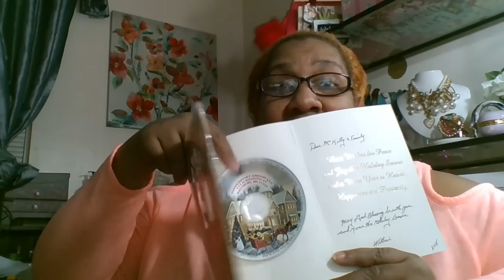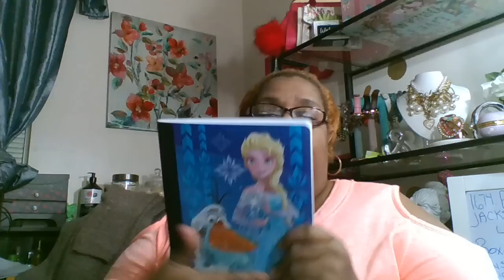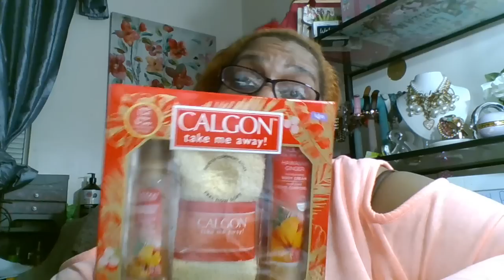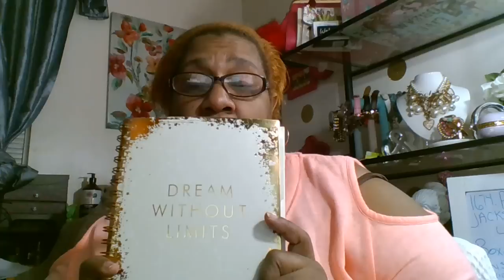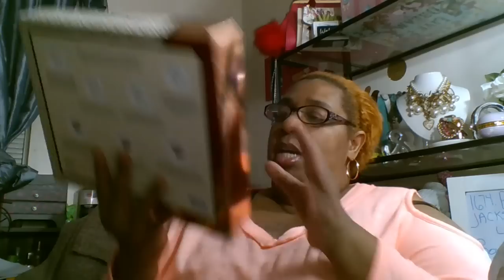Walmart Christmas Clearance Haul. I Got Family Mail, With Netflix Movie Chit Chat .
For all my family that had the chance to check out the Netflix movie Bird Box .. I am so very happy that you guys enjoyed it  we are going too have to go live and talk about soon. I would like too thank all the beautiful ladies that took time to send me some amazing Christmas cards God Bless and thank you for uplifting me and making me feel loved and thought about .     You guys the christmas clearance is on and people are ever where .. I had a chance to get to Walmart and I found some pretty good stuff . I was looking for the men and woman perfume gift sets and the shelves where empty.  I hope you all get a chance to get out and find some of the amazing things on sale .. And have fun doing it good luck everyone love you all  and see you tomorrow.

            P.O.BOX 1674 JACKSON MICHIGAN  49204